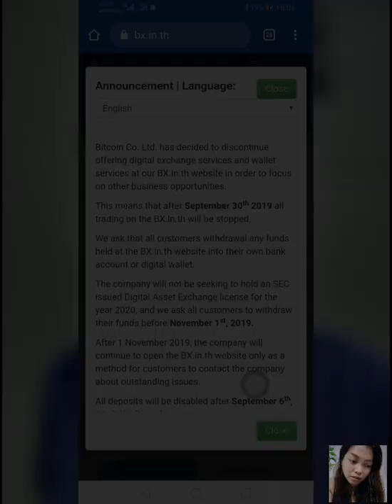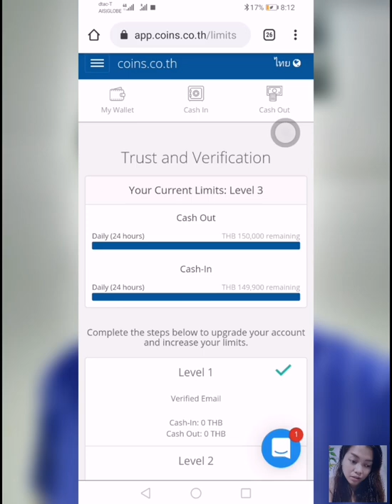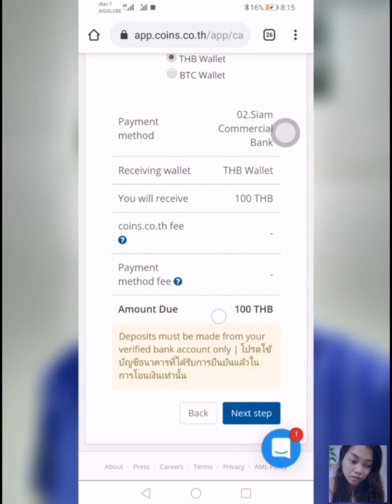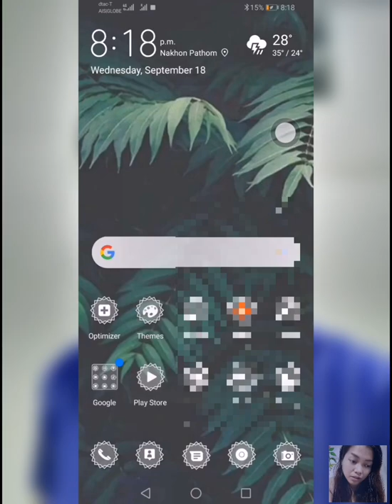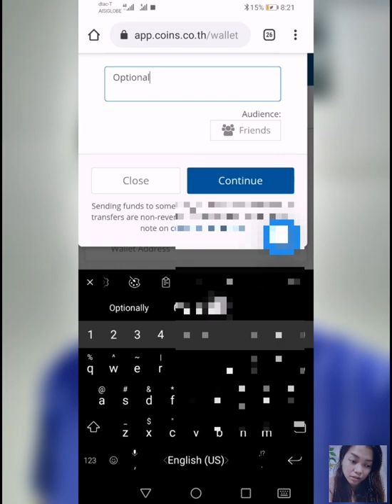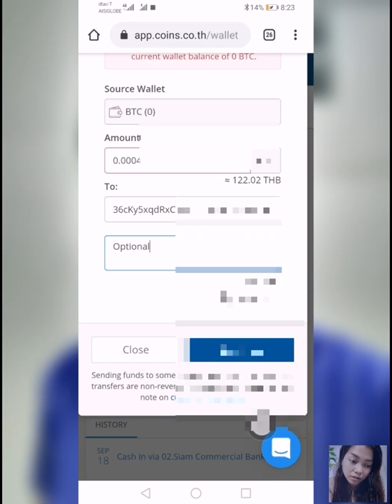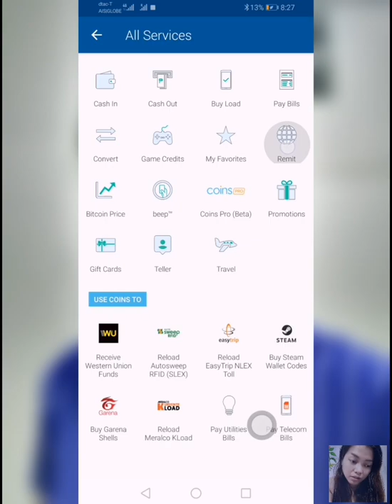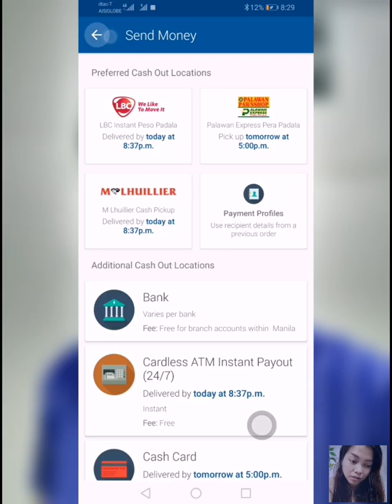How to send money to Philippines using coins.co.th and coins.ph? SEND MONEY ONLINE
I am using coins.co.th :

Sharing my knowledge to everybody.